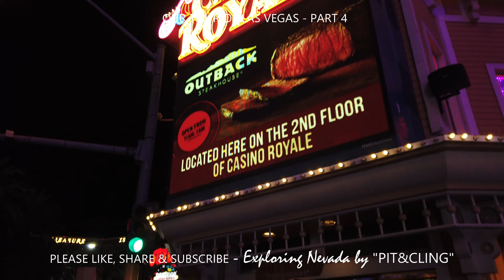Walking Tour of Las Vegas (Part 4) - 4K (Las Vegas, NV 8/19/22)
This video is part 4 of Our Tour of Las Vegas filmed on Friday, 8/19/22.